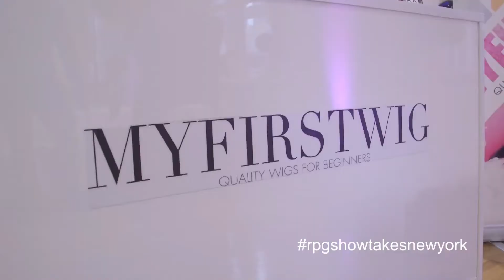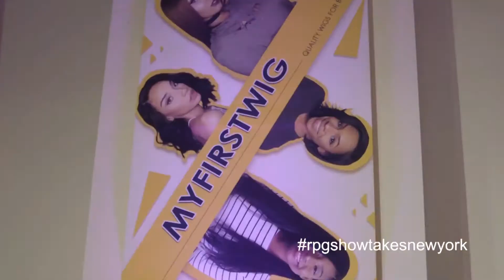RPGShow Event 2017 Eposide 1 — Show Time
Follow RPGSHOW Instagram(@rpgshowwig)

If you ever purchased a full lace wig from RPGshow before and have problems with it, feel free to contact us by leaving a comment with your email address and phone number to our email add , our customer service will get back to you soon.